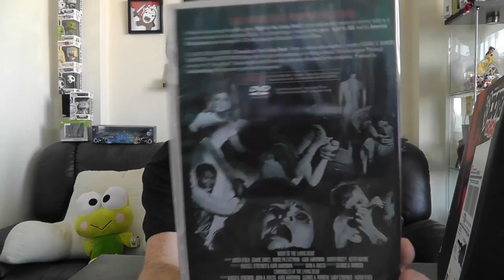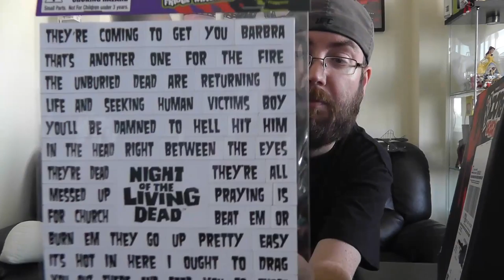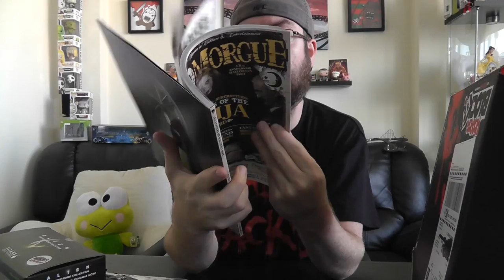Horror Block September 2015 Unboxing + HHN 25 Quick Review!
Watch as I unbox the latest Horror Block from Nerd Block? What's in the box? WHAT'S IN THE BOX? Watch to find out!